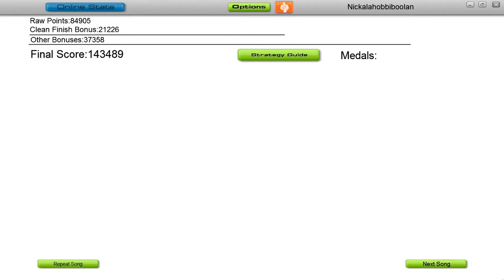Audiosurf: Feint - Homebound [Ninja Mono]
Character used: Ninja Mono (Hard)
Ironmode playthrough (Hard = Harder)
I will always post the very first COMPLETE run I do (my first run without hitting a gray/grey). This does not mean that this is the best run, I'm sure many people can beat me.